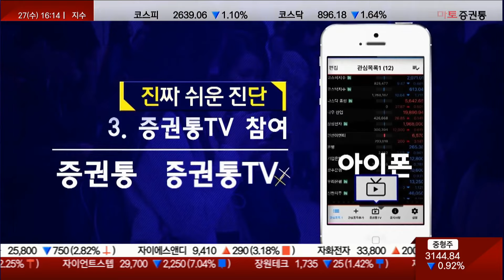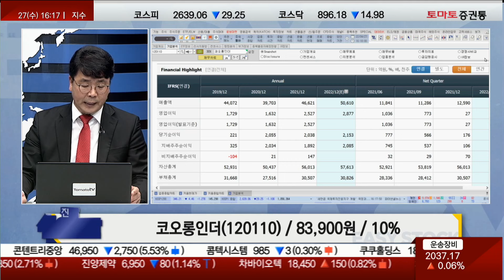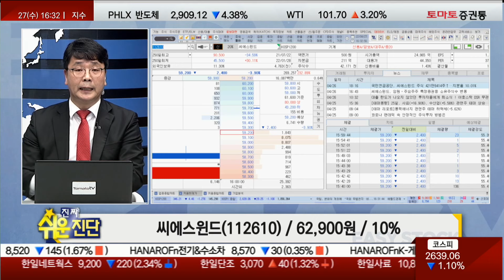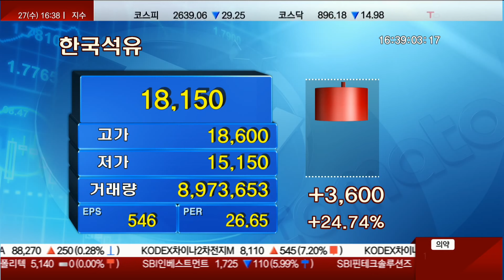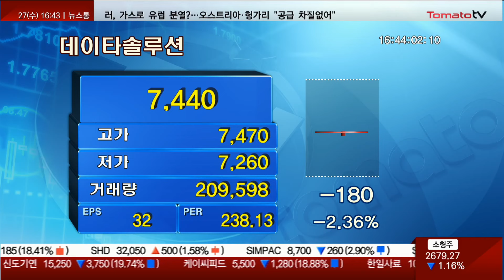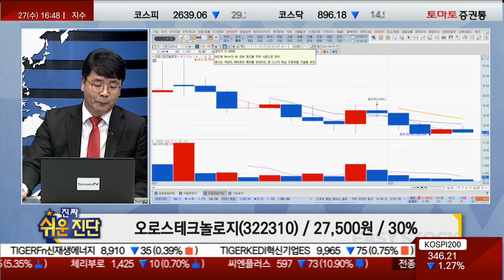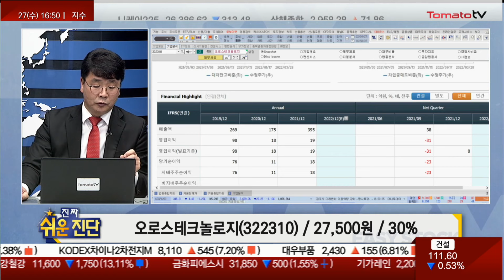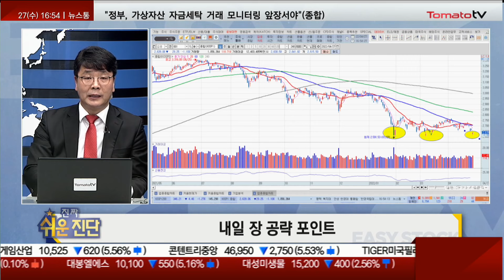에너지주들의 급등 / 종목진단 & 내일장 전략 [진짜쉬운진단/토마토TV]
▷이재필 전문가
LIG넥스원(079550)
- 실적 호전
- 전년 말 수주 잔고 8.4조 역대 최고
- 사우디 천궁 2 도입 가능성
- 우크라이나 전쟁, 차기 정부 정책 수혜
- 중·장기로 길게 들고 갈 종목

▷유세벽 전문가
- 1분기 영업익 전년 동기 대비 294.5% 증가한 505억원
- 중동 이어 동남아 방산 전시회도 본격 참여
- 경어뢰-II 체계개발 사업 우선협상대상자 선정

▶ 실시간 종목 상담
▷이재필 전문가
· 코오롱인더 / 83,900원 / 10%
· 씨에스윈드(112610) / 62,900원 / 10%
· 한국석유(004090) / 18,300원 / 5%
· 오로스테크놀로지(322310) / 27,500원 / 30%

▷유세벽 전문가
· HK이노엔(195940) / 51,395원 / 30%
· 한미반도체(042700) / 16,300원 / 20%
· 데이타솔루션(263800) / 10,000원 / 5%

▶ 내일장 공략 포인트
▷이재필 전문가
- 또다시 2,600P 근처 지지 받은 시장
- 전저점 지키려는 의지 보인 시장
- 투기적으로 움직였던 섹터 중심 매물 출회
- 매수 가능한 영역…단, 종가 기준 올해 저점 이탈 시 리스크 관리
- 차기 정부 정책 관련 주 대한 저점 공략 유효

▷유세벽 전문가
- 환율 상승 따른 외국인 수급 체크 필요
- 매크로 불확실성, 순환매 국면
- 과대낙폭 따른 반발매수세 체크